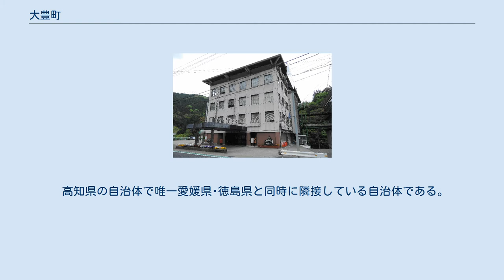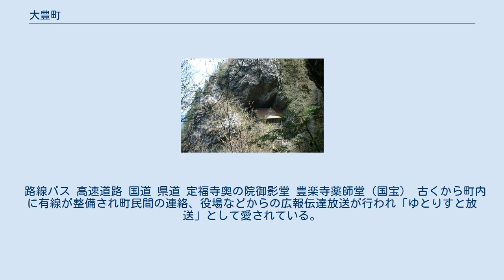大豊町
町中心部 大豊町（おおとよちょう）は、高知県長岡郡にある町。
 2009年（平成21年）現在、四国地方で唯一65歳以上比率が50％を超える「限界自治体」である。
2013年（平成25年）10月1日時点の老年人口割合は55.0%である。
 八畝から見た棚田 龍王の滝 四国山地の中央部、吉野川中流域に位置している。
町面積の約9割が森林である。
 山地 河川 将来推計人口で減少率は全国市区町村（2014年4月1日現在1741）中で5番目に大きいと予測されている。
 高知県の自治体で唯一愛媛県･徳島県と同時に隣接している自治体である。
 町長 林業 中継局 電力 ガス 平成25年4月1日、大杉小学校、大田口小学校、大豊小学校を統合。
 大杉駅 立川PA 道の駅大杉 町は高知市から瀬戸内地方に抜ける途中に位置しており、鉄道幹線、国道、高速道路など主だった交通路が通っており、嶺北地域の玄関口となっている。
 路線バス 高速道路 国道 県道 定福寺奥の院御影堂 豊楽寺薬師堂（国宝） 古くから町内に有線が整備され町民間の連絡、役場などからの広報伝達放送が行われ「ゆとりすと放送」として愛されている。